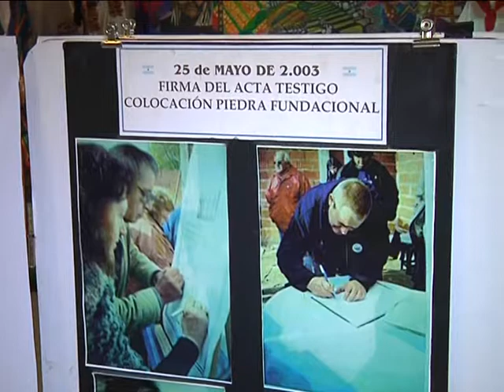23 05 CABILDO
Semana de Mayo , en el Centro Cultural Cabildo habrá muchas actividades,dialogamos con Adolfo Nieto